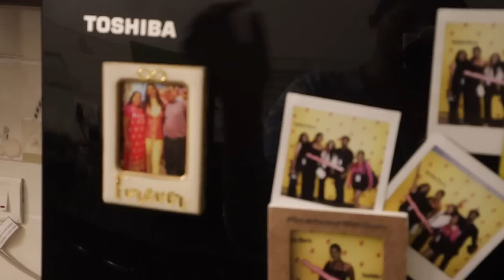Declutter & Organise my Skincare & Jewellery Vanity! House hunting Update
Hey you!

Dr. Sheths: SARAH20
Plum: SARAH15
Mars Cosmetics: SARAH
Limese Connect: SARAH10
Earth Rhythms: SARAHS
Suganda: SARAH
Eclat: SARAH20
YBP Cosmetics: SARAH10
Qurez: SARAH
Dot&Key: SARAH10
Carmesi: SARAH

XOXO -S